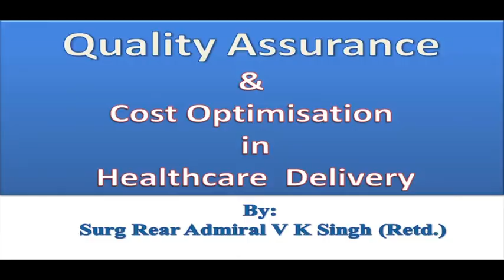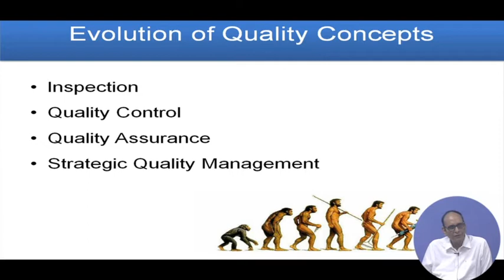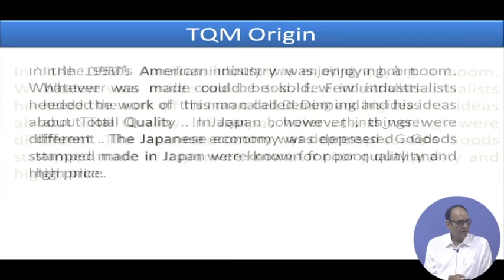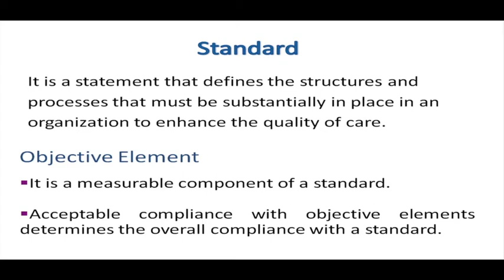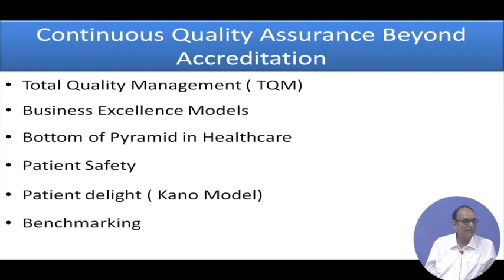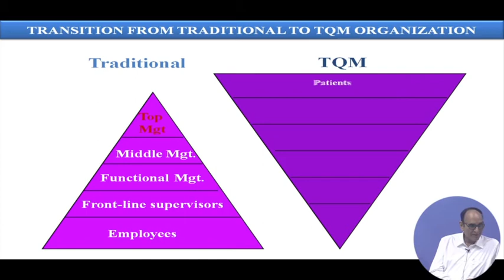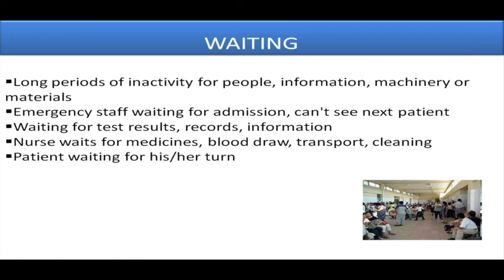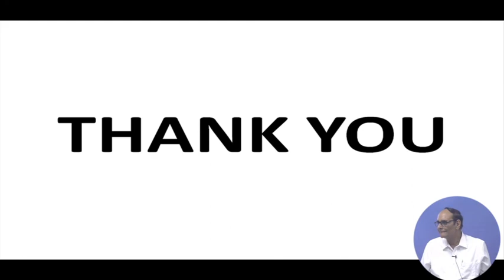15. Quality Assurance & Cost Optimization of Healthcare Delivery